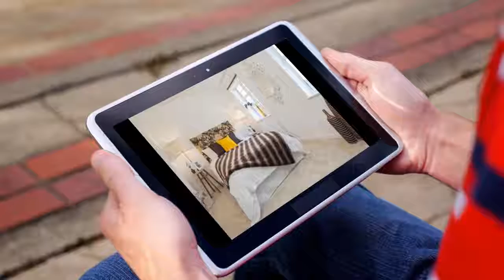House for sale in Grantham, Barrowby Rd, £217,995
3 Bedrooms

Grantham, Barrowby Rd, United Kingdom
3 bedroom terraced house for sale